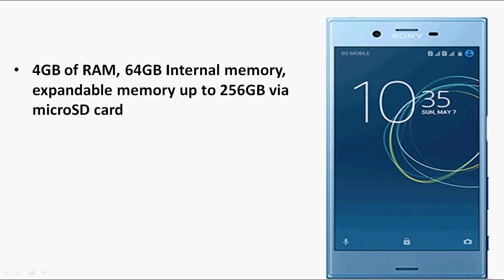Sony Xperia XZs Price in India with 19MP Motion Eye camera, Specs., Release Date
The Sony Mobile has launched in India the Xperia XZs, comes in Ice Blue, Warm Silver and Black colors and is priced at Rs.  49,990 and will be available from April 11th. The Xperia XZs packs a 5.2-inch 1080p screen and Snapdragon 820 processor, 4GB RAM with 64GB Storage capacity,  Android 7.1 (Nougat) and comes with a new  19-megapixel Motion Eye camera with 1/ 2.3″ Exmor RS memory stacked sensor, 960 fps super slow motion videos, Predictive Capture, Anti-distortion shutter, Triple image sensing technology and  5-axis image stabilization for shake-free videos and a 13-megapixel front-facing camera with a dedicated camera shutter button, has IP65/68 ratings for dust and water resistance, supports 4G LTE connectivity and Dual SIM.